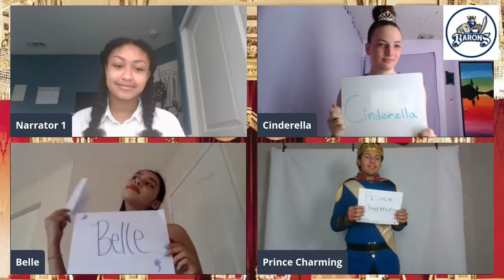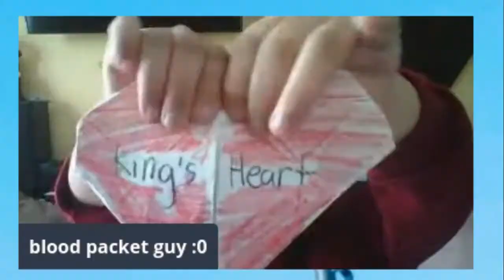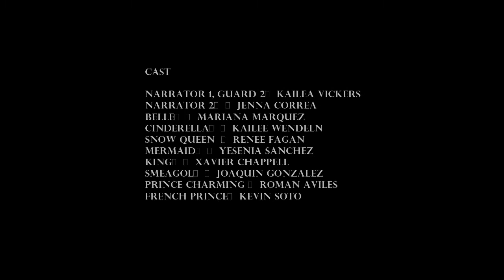BVHS virtual play of Game of Tiaras:The Tragic Ending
If the title doesn't say it all, than I don't know what does. It's a tragic one with lots of unexpected twists and turns. But, ultimately who will end up with the Tiara and rule the kingdom? Will it be Belle, Cinderella, Snow Queen, or someone you least expect like The Little Mermaid or Pocahontas or Prince Charming?